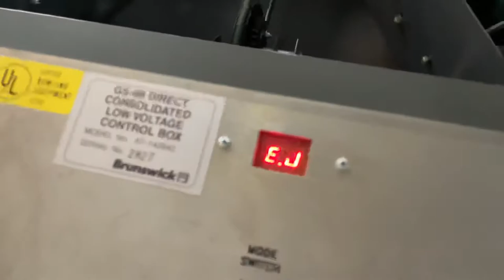Brunswick GS-X - Machine Slow..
Can anybody help what causing this issue which be come EJ (elevator jam)?